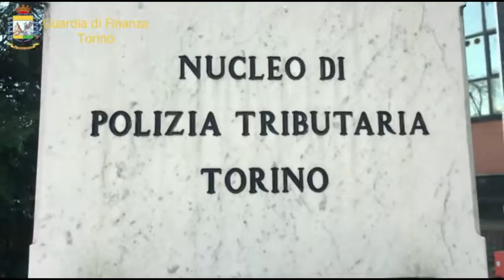La Guardia di Finanza sgomina un traffico di oro: 11 arresti e 6 milioni di euro sequestrati